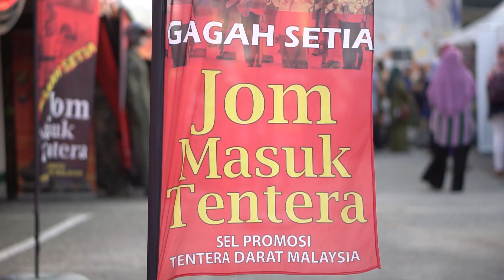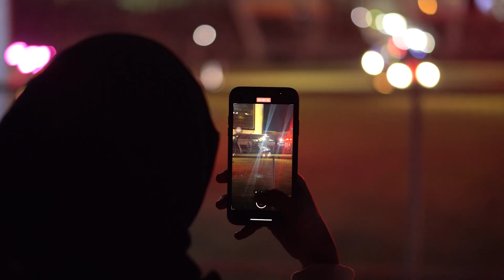[Suasana Sekitar] Raptai Penuh TATU ATM 2023 Terengganu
Raptai Penuh Persembahan Acara TATU ATM di Stadium Sultan Ismail Nasiruddin Shah. Acara sebenar 6 oct 2023, bermula 8 malam.
My gear
Camera

Nak belajar cara buat duit dengan youtube?
Jana RM1000 ke RM3000 sebulan dengan fotografi!